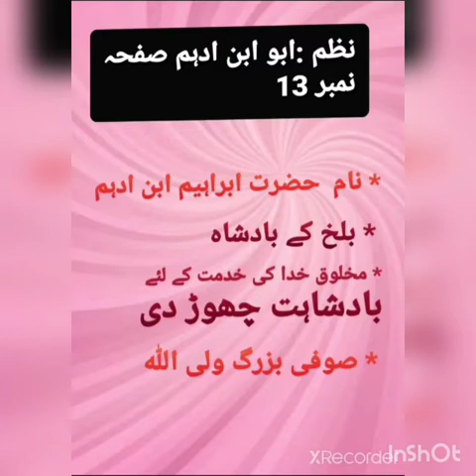Class 7_Urdu literature_ch#8/lecture#1( 10th March) نظم: ابو ابنِ ادہم